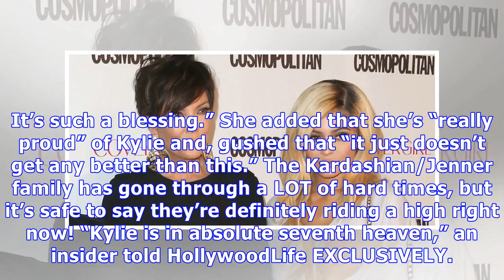Kris Jenner Gushes That Kylie Is An ‘Amazing Mom’ To Newborn Daughter